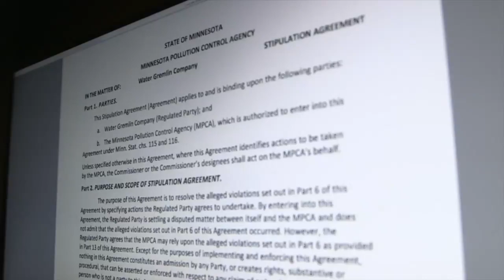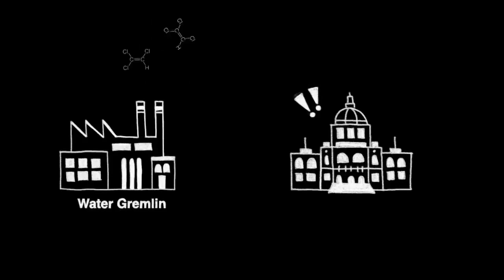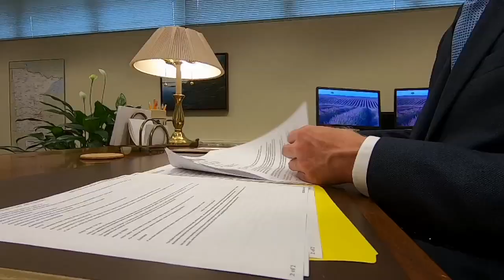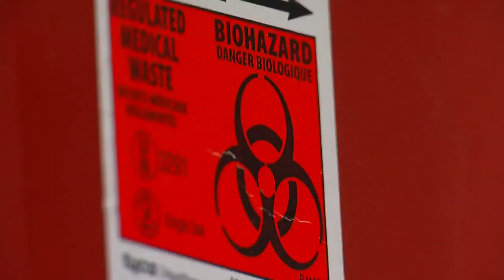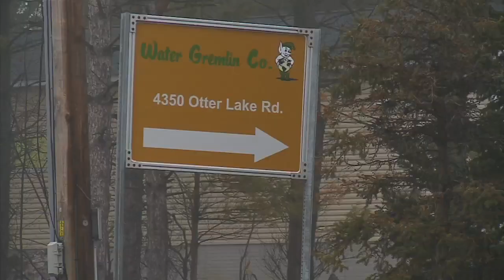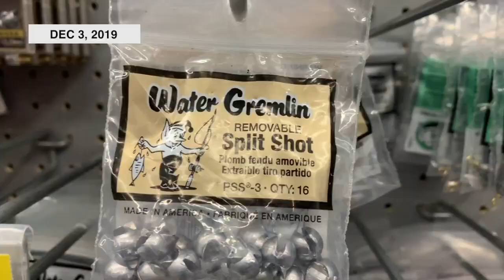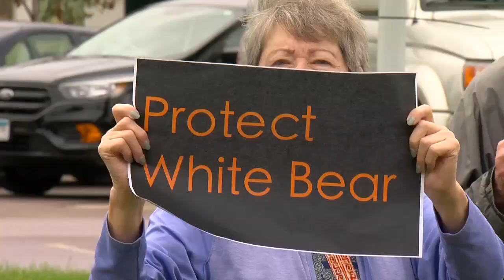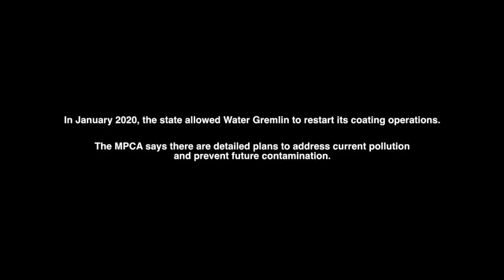Water Gremlin: WCCO's Investigation So Far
Jennifer Mayerle has been investigating Water Gremlin since March 2019. Here's a look back at the main takeaways (8:30). WCCO 4 News - January 17, 2020